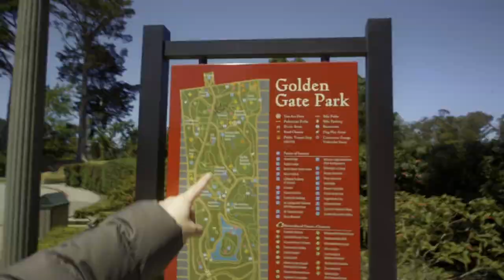Fun San Francisco Date Idea📍 - The Conservatory of Flowers🪷🎍 || Mini-Vlog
It’s located in Golden Gate Park! There’s hella more stuff to do around as well which is nice